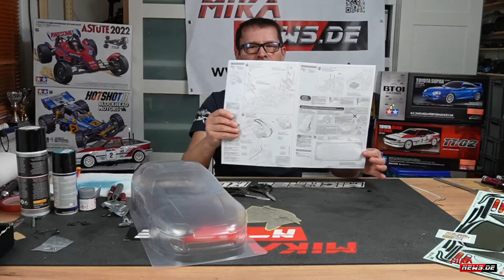Karosserie lackieren für Anfänger - Lackierung ganz einfach beim Tamiya BT-01 2WD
Bei vielen Bausätzen liegt eine unlackierte Karosserie bei, die noch lackiert werden muss. Dies trifft auch zu, wenn ihr euch eine neue Karosserie kauft, die ihr selbst gestalten möchtet. Dafür gibt es verschiedene Wege zum Ziel. Sprühen, Airbrushen oder Pinseln sind Optionen, wobei ihr entscheiden könnt, welche Möglichkeit ihr nutzen möchtet. Pinseln hat jedoch den Nachteil, dass die Flächen nicht so gleichmäßig werden könnten, dafür feinste Konturen mit ruhiger Hand besser hervorkommen, was auch gute Airbrusher mit ihren Airbrushpistolen schaffen. Da ist die Sprühdose mit sprühen im Nachteil. Hier zeige ich euch, wie ich meine Karosserie für den Toyota lackiert und beklebt habe.

Tamiya bzw. die Simba Dickie Group ist der Importeur und erhältlich sind die Sachen im Tamiya Store oder Fachhandel, wie bei Tamico, Speedshop24, RC-KleinKram, rc-race-shop, rcfox.
*Tamiya BT-01

Zubehör:
*Tamiya 51737 Hauptzahnradwellen-Set BT-01:
*Tamiya 22026 MB-01 M-Chassis Kugellager-Satz (18)
*Tamiya 54753 CVA Super Mini Dämpfer-Set (4) TT-01 / TT-02
*Tamiya 50746 C.V.A.Öldruck-Stoßdämpfer Super Mini (2 Stk.)
*Tamiya 51000 Servo-Saver Hi-Torque (schwarz)
*Tamiya 54559 Low Fric Suspensions Ball (4 Stk.) TT-01 / TT-02-Chassis